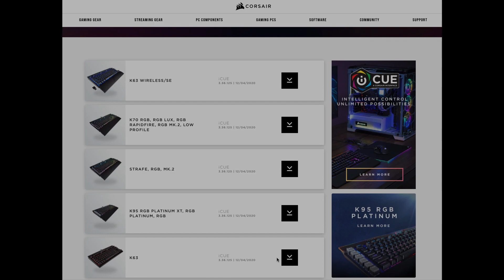Corsair K95 RGB Platinum XT | Complete Review | Should you buy it??